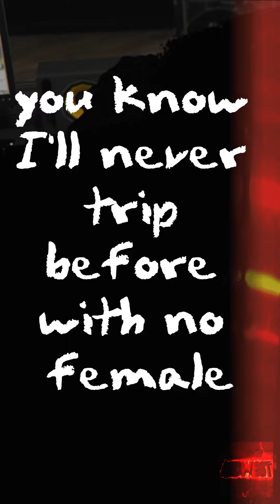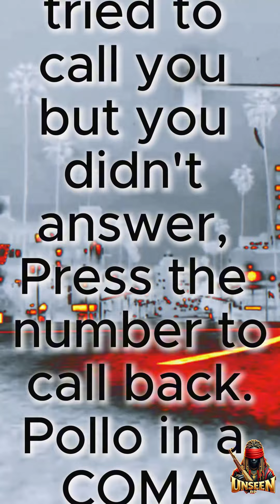Grand Theft Auto RP - No FLEX Zone GTARP freestyle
🔴🔴MidWest RP - The BAYOU RP - UNSEEN RP🔴🔴

🟣 Spirit Hendrix aka SPiiTTa TheARTiiST: From the Streets to Royalty.
The unreal story of an unsigned GTA RP rapper, writer and Businesswoman.

Long story short. I fell in love with Music at a young age and my twin brother fell in with the wrong crowd. I remember my brother once told me whatever it takes to get your name out there I got you.

Fun Fact: SPiiTTa wasn’t always my stage name a few years ago it was actually PARiiSH (FYI: I had to change it by choice). So another female came into the City and her name was Parish as well. I didn’t want a mistaken identity situation between the two of us so I decided to change my name. I ended up using one of my favorite Twitch streamers name but with a twist. Her name is MsSpitta504, I’m SPiiTTa get it. Being that the both of us are from New Orleans it made much sense.

Trying Collaborate HMU via: YouTube.